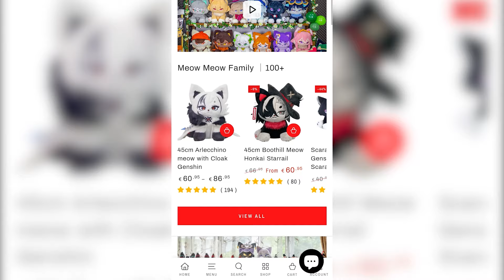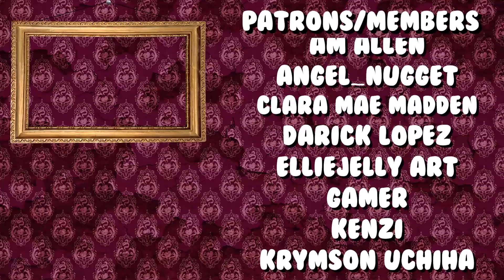A GIFT FOR ANGEL - ANGELDUST X HUSK (Hazbin Hotel Comic dub)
Editor:
Andie -